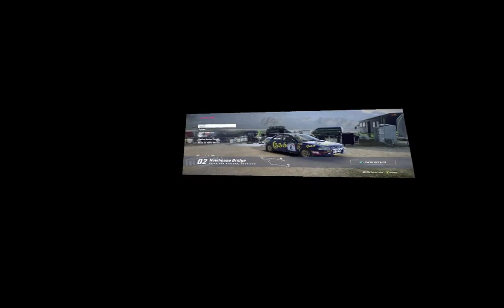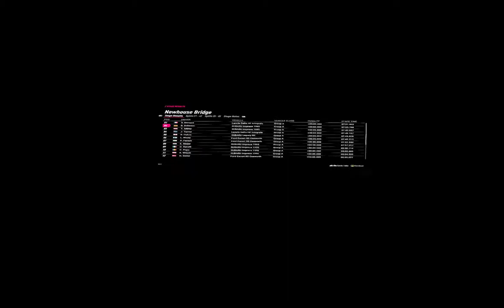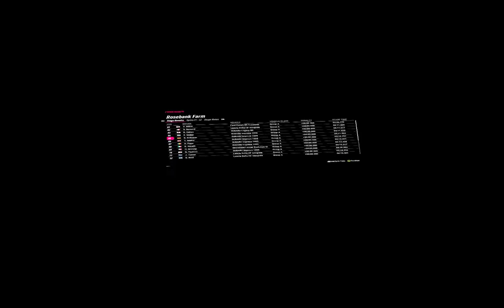Dirt Rally 2 - VR im Kilt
Die erste Rally in Schottland, natürlich stilecht im Subaru Impreza S4
Guter Start, aber nach der Mitte stark nachgelassen. Reicht es am Ende trotzdem?